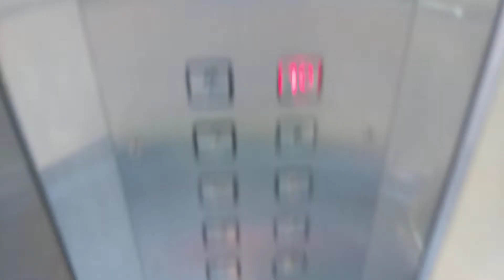Block 47 Marine Parade Fujitec Elevator Lift C